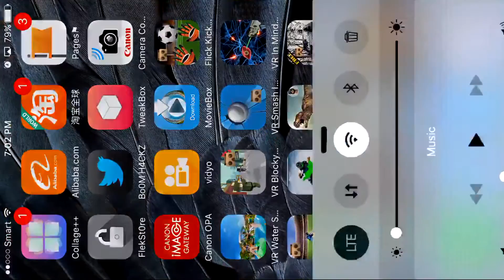Flick Kick Goalkeeper VR Google Cardboard Virtual Reality 3D Gameplay 1080p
Beat Apps and Games HD VR Google Cardboard Virtual Reality 3D GamePlay Android , iOS 1080P.